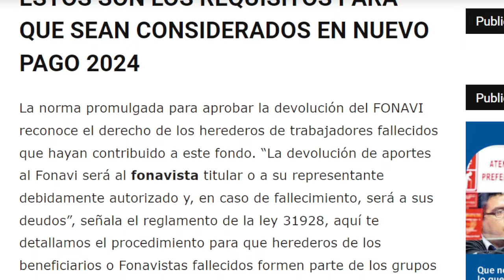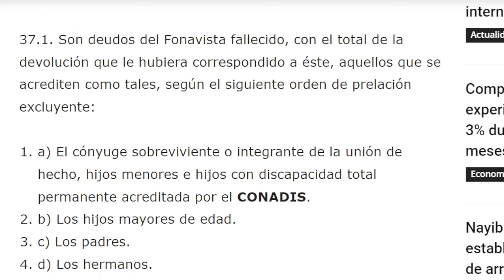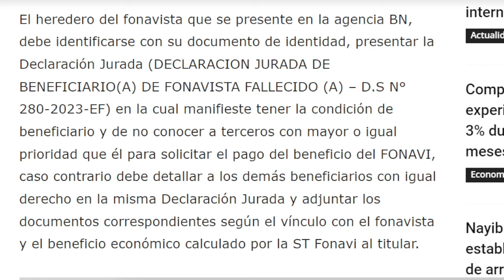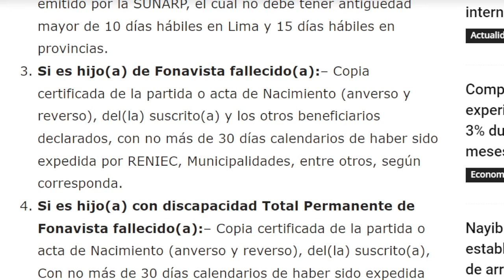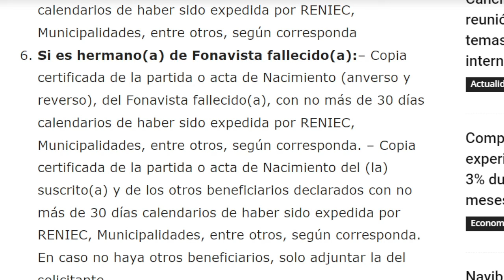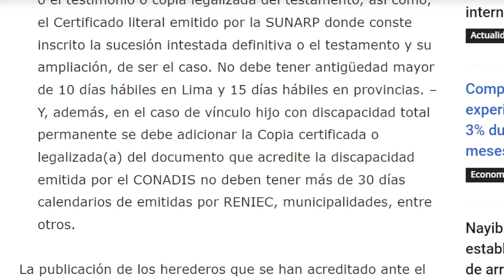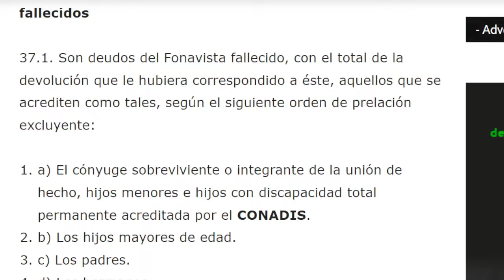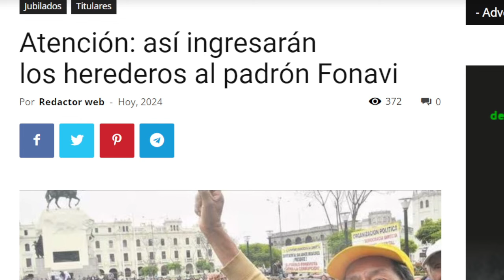*HEREDEROS DE FONAVISTAS PODRAN COBRAR* CONOCE LOS PASOS QUE DEBES REALIZAR PARA EL COBRO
En este video te comparto información para el cobro del fonavi.